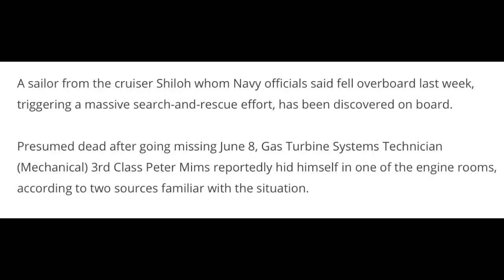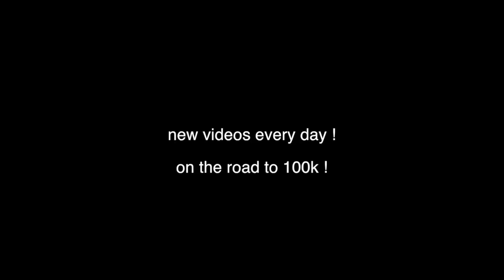WE HAVE TO TALK ABOUT THIS! - losing Sailors at Sea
please be respectful in the comment section. love u papi's

1336 Moorpark Rd. #318